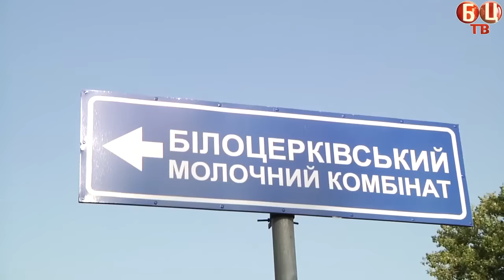Жахливе ДТП на шляху Біла Церква - Узин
18 вересня о 07:30 годині ранку сталося жахливе ДТП за участю трьох легкових автомобілей. У наслідок аварії, двоє людей загинули на місці, а четверо чоловіків отримали тяжкі травми і, наразі, перебувають у реанімаційному  відділені Білоцерківської міської лікарні.